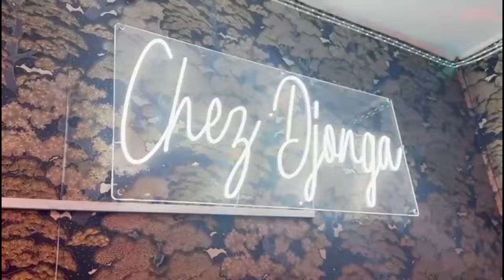WERRASON CONTRE L'ACTE D'HUMILIATION De KOFFI OLOMIDE Sur MATHIEU BONSHE RESPECT YA BA JOURNALISTES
WERRASON CONTRE L'ACTE D'HUMILIATION De KOFFI OLOMIDE Sur MATHIEU BONSHE RESPECT YA BA JOURNALISTES SVP